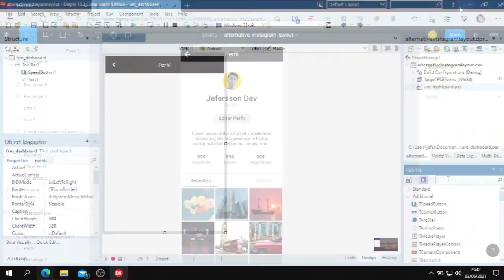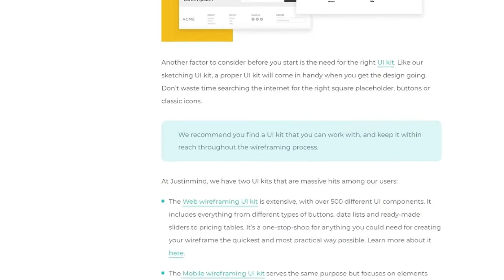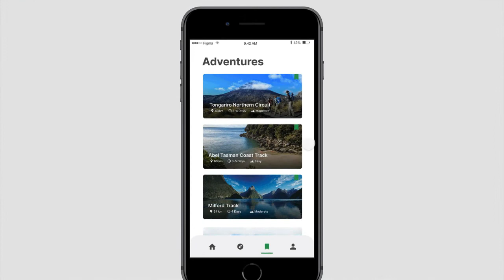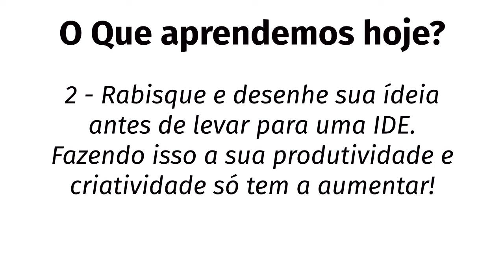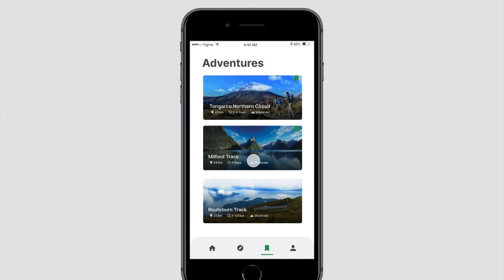COMO CRIAR APPS COM TELAS ATRATIVAS GRÁTIS E FÁCIL EM 2021?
Criar telas irresistíveis e atrativas em 2021 de forma grátis e fácil é um desafio para você? Neste vídeo eu vou te provar como você pode começar a criar telas de forma profissional, atrativas e irresistíveis. Vou te dar dicas que podem aumentar + de 70% da sua produtividade na criação de telas.